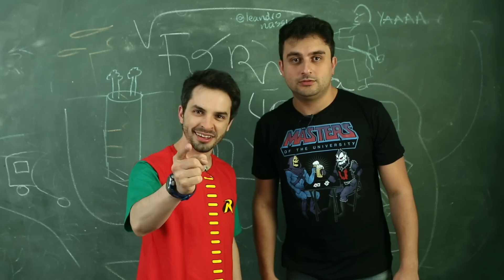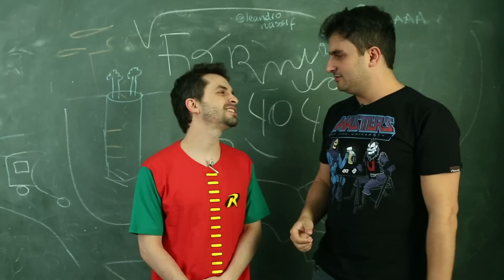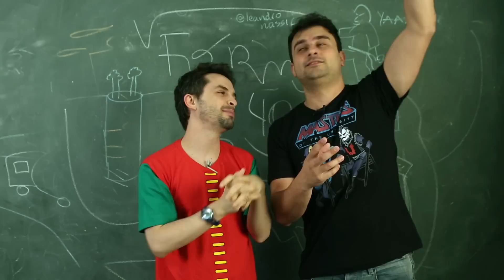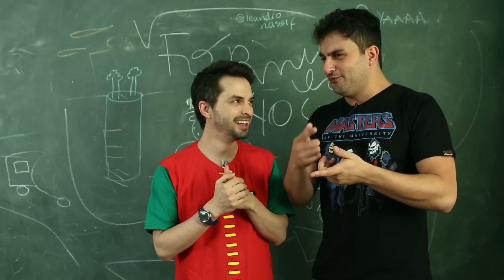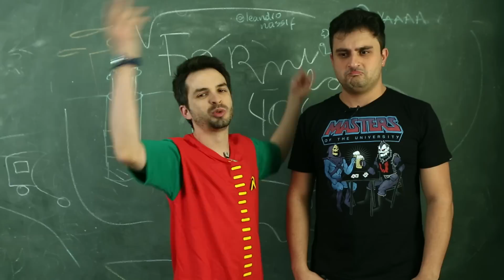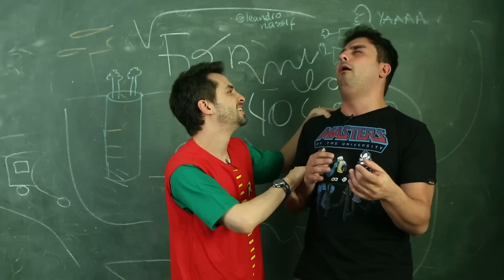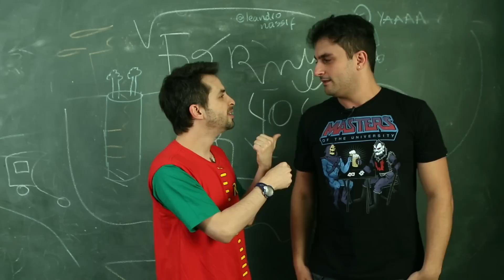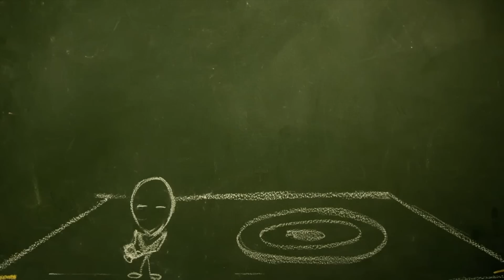Bruno Motta - FORMULA 404 DE POBRE! (Quer dizer, HUMILDE)